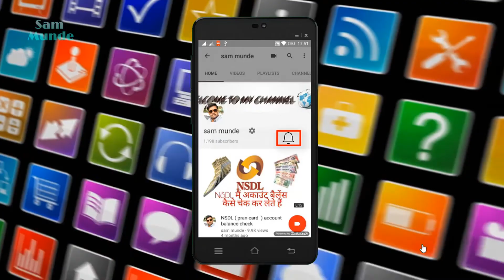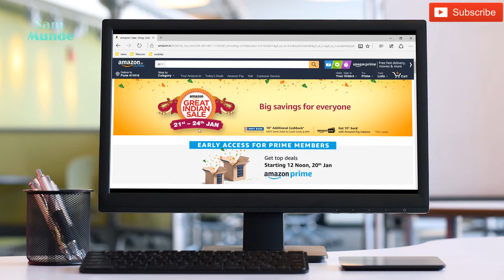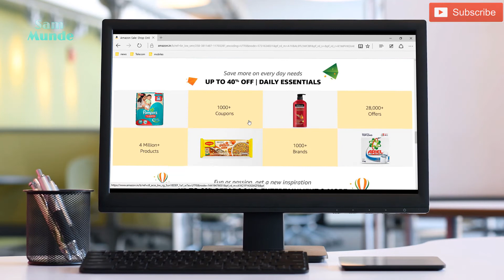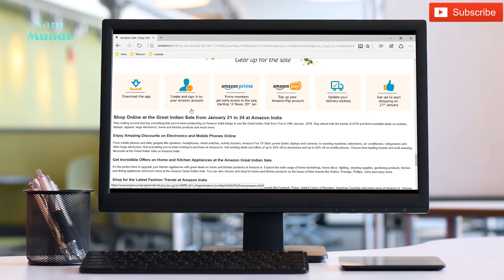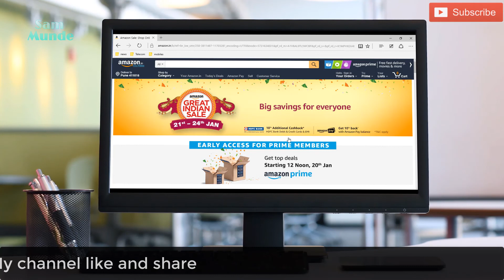Great Indian Sale 2018 from January 21 to 24 at Amazon India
Shop Online at the Great Indian Sale 2018 from January 21 to 24 at Amazon India

Stop waiting around and buy everything that you’ve been postponing as Amazon India brings to you the Great Indian Sale from 21st to 24th January, 2018. Stay ahead with the trends of 2018 and find irresistible deals on mobiles, laptops, apparel, large electronics, home and kitchen products and much more.